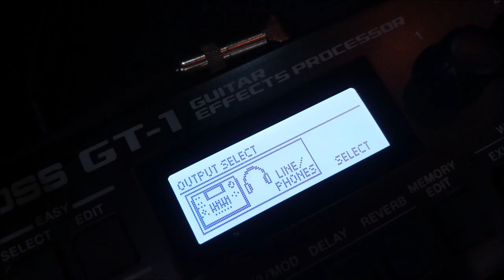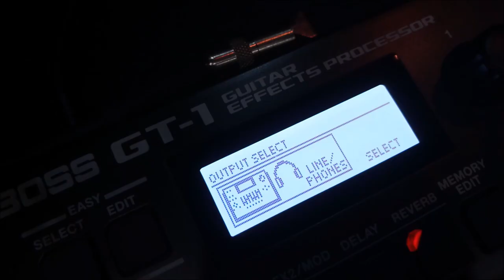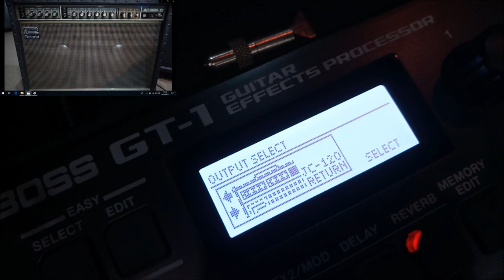アンプのRETURN端子で鳴らしてみよう【BOSS GT-1編】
アンプのRETURN端子で鳴らしてみよう企画
第2弾は、BOSS GT-1です！

今回はOUTPUTのセレクトもしておりますので
そちらも併せてお楽しみいただければと思います!(^^)!

1977年生まれの私SeaBirdが、等身大の自分をお届けする新型音楽チャンネルです。